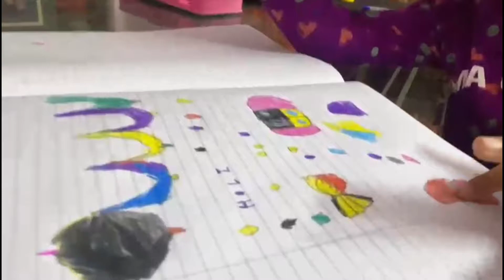GOLI KO AAJ KISS BAT PAR PAPA SE PADI DANT😡food